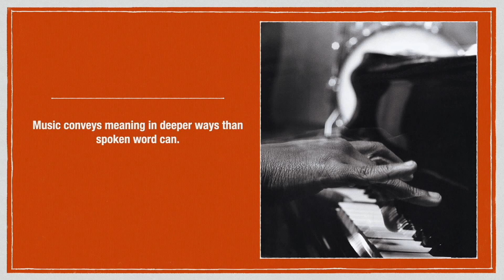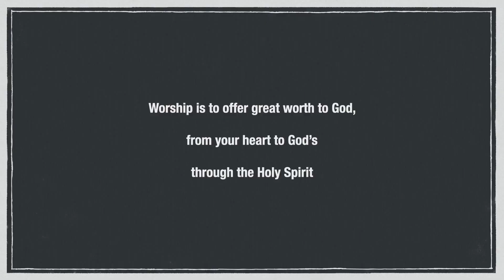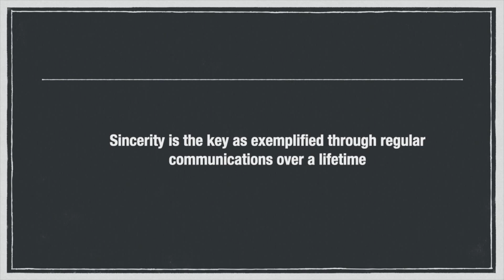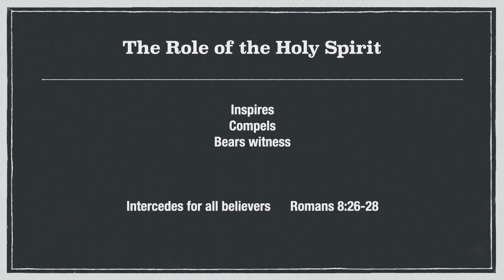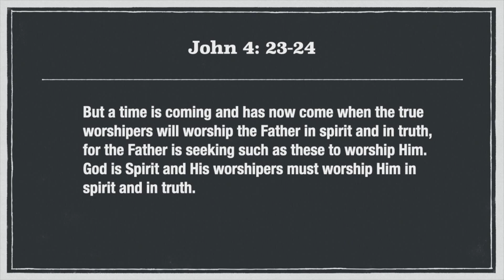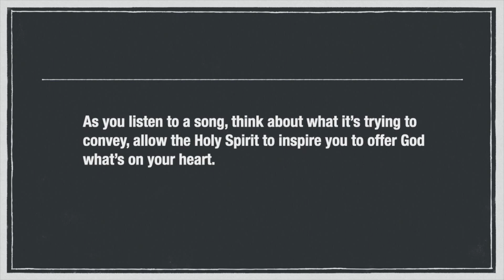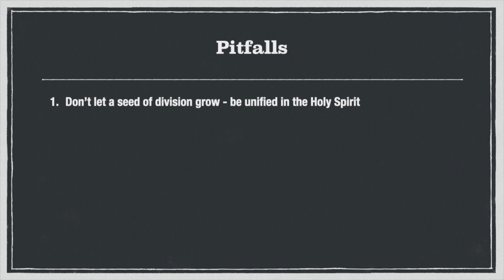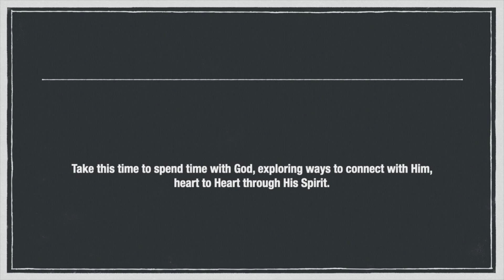"Audience of 1" - May 17,2020 - Dave Snider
A sermon from Living Hope Church in Courtenay, BC.

Dave Snider shares with us from John 4:23-24, Galatians 5:22-25.